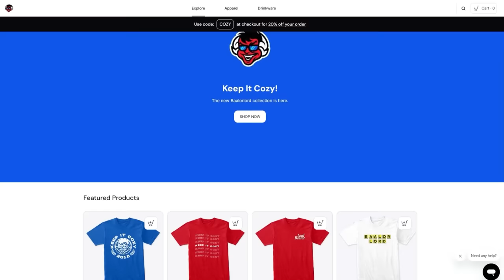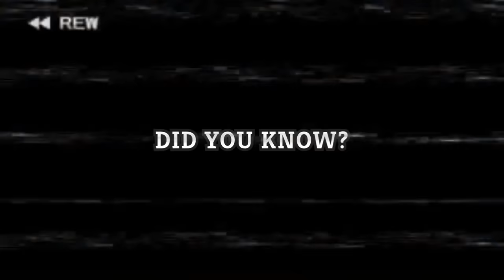Truly Amazing!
At last... the elusive run has been achieved!

In this Slay the Spire gameplay, Baalorlord does an Ascension 20 run with Watcher. First, he gives tips on choosing a path and a starting bonus. Later on, he explains his decision for each card he chooses and why it's important to the build. Towards the end, he gears up for an epic Heart fight you don't want to miss. Watch till the end to see if this deck wins it all!